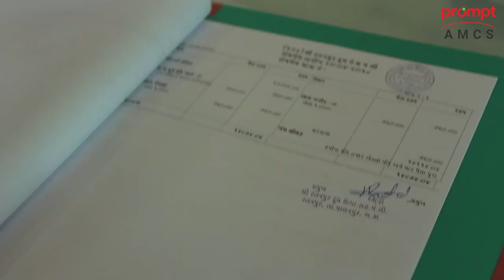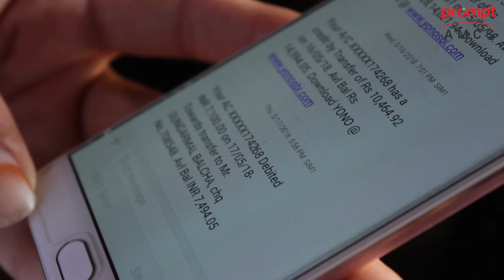Automatic Milk collection System Empowering Dairy Farmers Of Gujarat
Automatic Milk collection system Reviewed By Haresh Bhai from Ratanpur, Banaskantha

Prompt Automatic Milk Collection Software is a unique blend of capturing, maintaining and analyzing the daily milk collection. It automates the daily milk collection process and empowered the rural area of India.